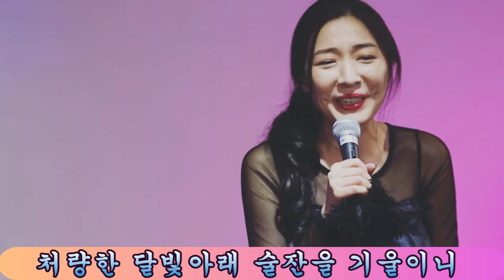靑春歌(청춘가)- Gloria Sim(グロリア)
한국가수 韓國民謠 민요재즈, Korean Jazz vocalist . Gloria Sim, 韓国のアーティスト、グロリア, 글로리아 심, 靑春歌, 청춘가, 경기민요, Korean Folk Jazz, Korean version. 韓國語,한국어버젼